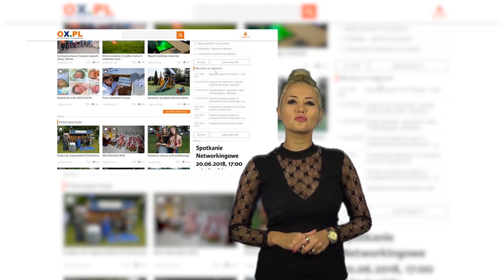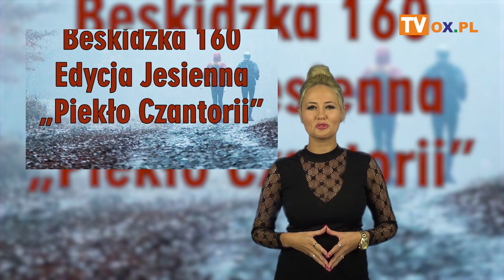Portal OX.pl Polecamy! 15.11.2018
┌ Rozwiń Opis
"Gość oczekiwany” Elżbietanek
Jesień muzyczna w Ustroniu
Koncert charytatywny dla Szymonka w Panopticum
Koncert z okazji 100-lecia niepodległości w Goleszowie
Pucharu Świata w skokach narciarskich w Wiśle
Obchody światowego dnia wcześniaka w Cieszynie
Piekło Czantorii
45. cieszyński festiwal jazzowy